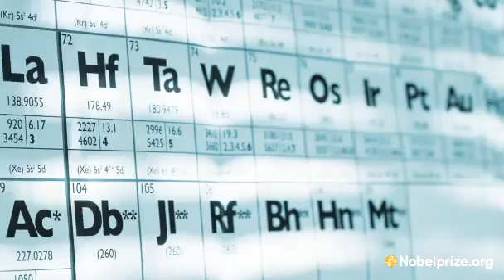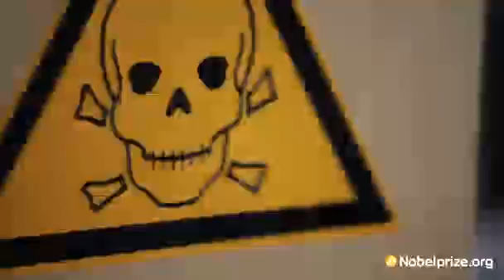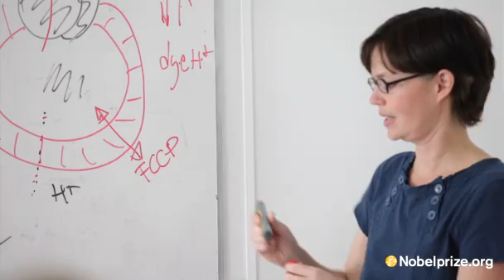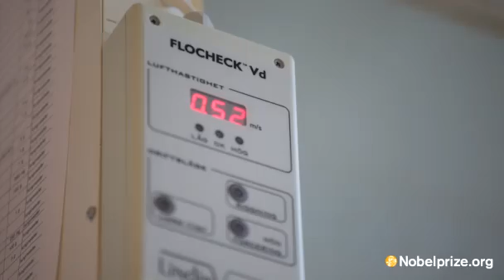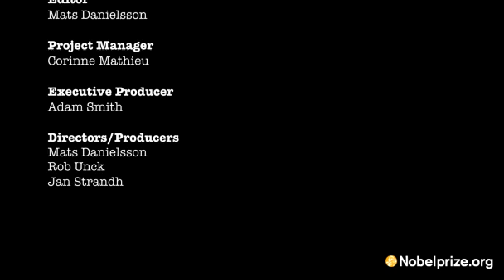Chemistry Matters: Beyond the Textbook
Learn about chemistry's many facets as explained by Nobel Laureates and discover why would one claim that chemistry is the 'queen of all sciences'. This video is one in a series of four, short educational videos capturing 16 Nobel Laureates' opinions on why chemistry matters.